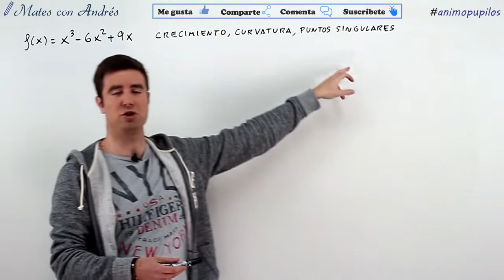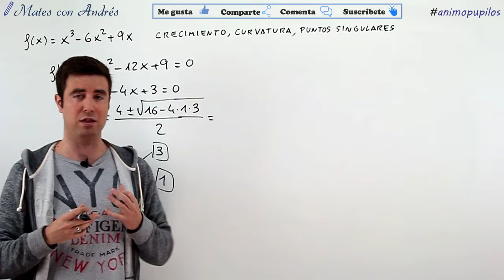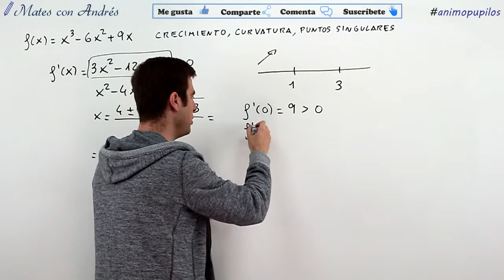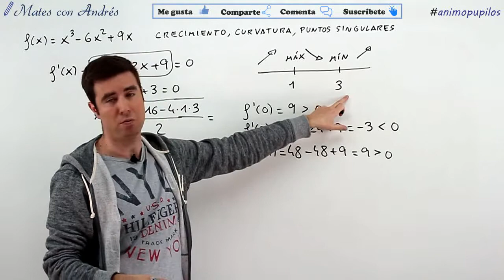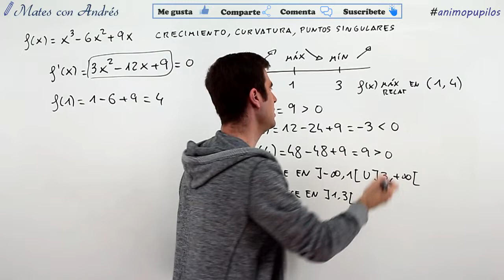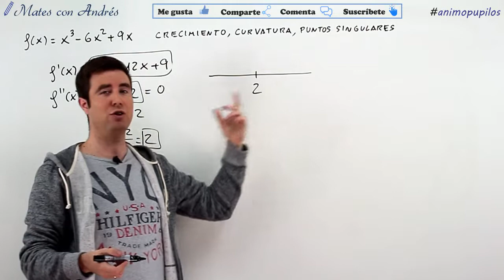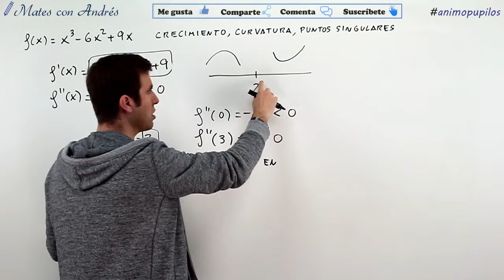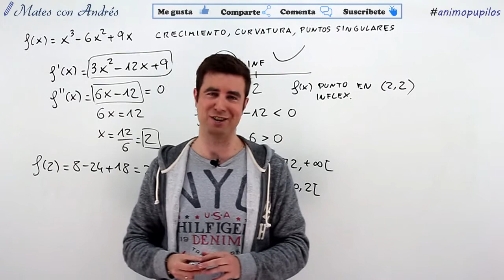Crecimiento, curvatura y puntos singulares de una función polinómica 01 BACHILLERATO MATEMÁTICAS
En este vídeo de matemáticas correspondiente a 2º de bachillerato, se analizan ciertas características de una función polinómica, las cuales forman parte de un estudio completo de la función. En concreto, se analizan los intervalos de crecimiento y decrecimiento, máximos y mínimos relativos, curvatura (intervalos de concavidad y convexidad) y puntos de inflexión de una función polinómica.

***Lista de reproducción ESTUDIO Y REPRESENTACIÓN DE FUNCIONES***